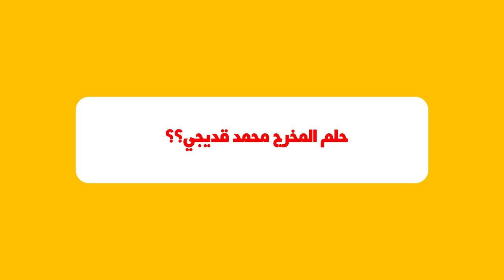هاذا ماقاله المخرج محمد قديجي عن سعد المجرد